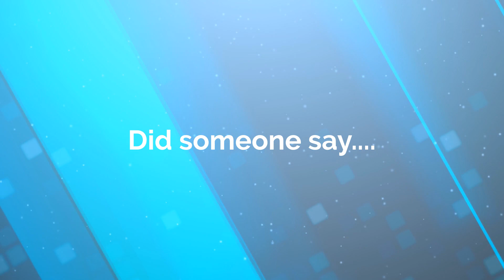Mangled Acoustic by NWTB Cover by Foxy Faz 88 plus bloopers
Hello folks! This is my first professionally made video!
Big shout out to BAZP Productions for all their help.
Ben & Amelia Zaccagnino.

I hope Nate enjoys as well!!